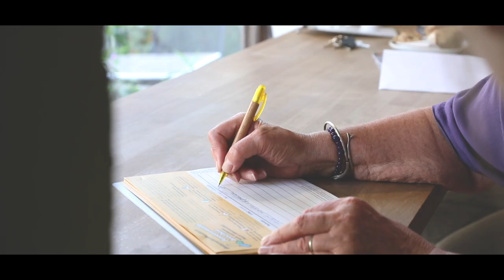Kein weiteres Bayer-Monsanto: Werdet Superheld*innen!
Agrarkonzerne bedrohen die Ernährung von uns allen. Fusionswelle über Fusionswelle rollt über uns hinweg: ChemChina und Syngenta, Dow und DuPont, zuletzt Bayer und Monsanto. Es ist eine Zeit gekommen... für echte Heldinnen und Helden. Zusammen haben Sie nur ein Ziel: kein weiteres Bayer-Monsanto! Werdet jetzt Superheld*innen...